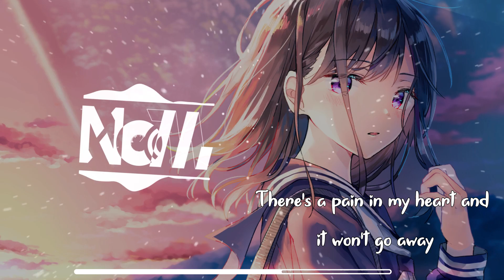Nightcore - Here With Me (Lyrics)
Nightcore - Marshmello feat. CHVRCHES - Here With Me
If you like this Song 👍 and activate the 🔔
✫Artist/s: Marshmello feat. CHVRCHES
✫Song: Here With Me
◣Collaboration◢
★Track Submission★
n.a.

▶used Programms
- After Effects
- FL-Studio
★ Download Offline ? ★